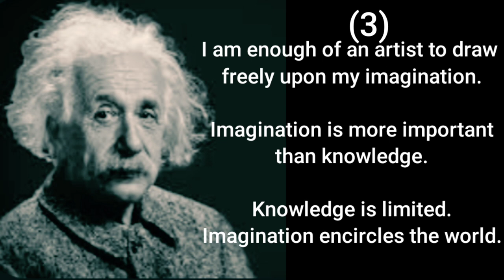Albert Einstein QuotesTwo things are infinite: the universe and human stupidity